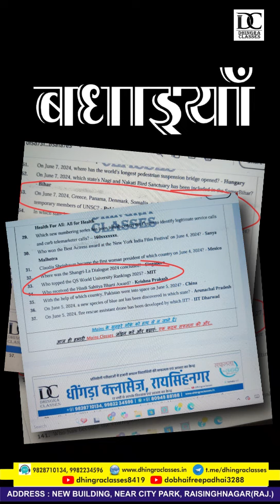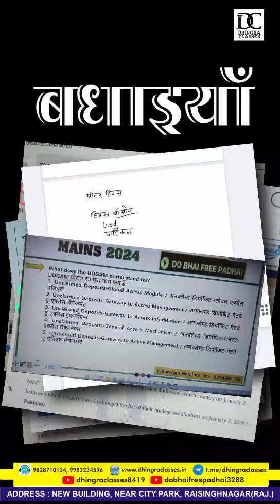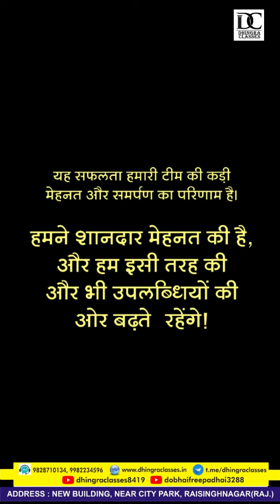Bumper questions from our classroom study in IBPS RRB PO 2024 Mains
We are thrilled to announce that many of the General Knowledge questions in IBPS RRB 2024 PO Mains exam were from the Mains batch launched by **Dhingra Classes** on the **Safalta 360 App**.

This achievement is the result of our team's hard work and dedication.

👏 We've worked hard, and we will continue striving for more such accomplishments! 👏